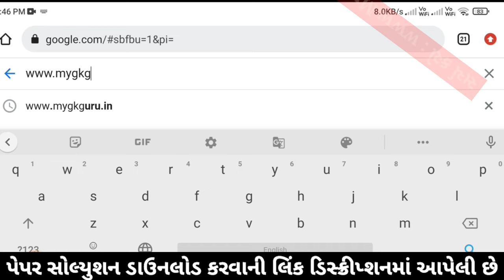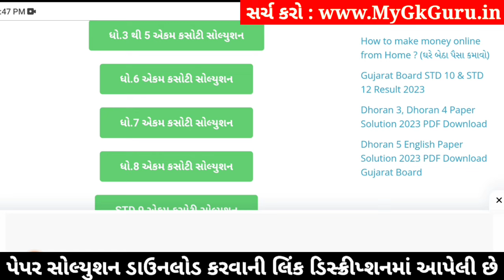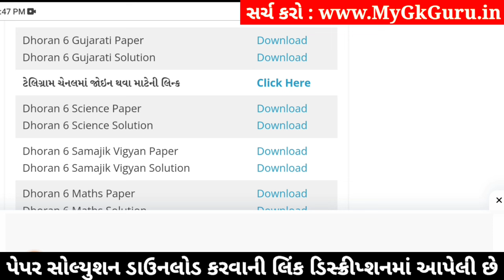std 6 gujarati ekam kasoti 6/1/24, dhoran 6 gujarati ekam kasoti, std 6 gujarati paper solution 2024